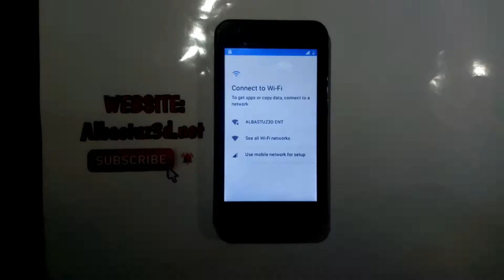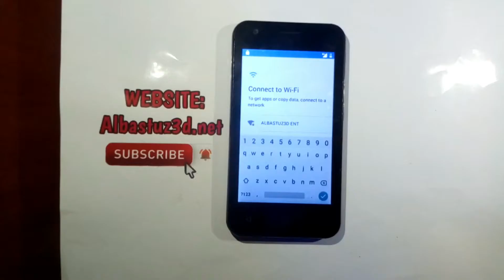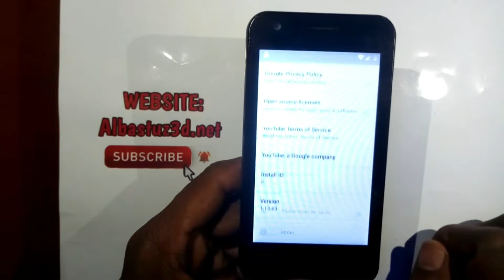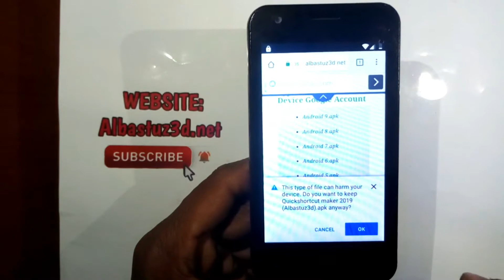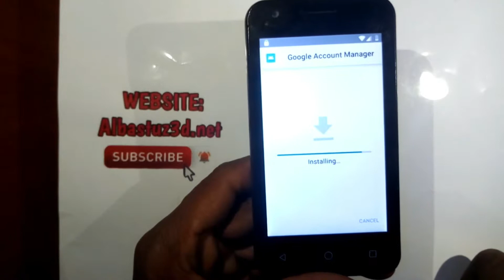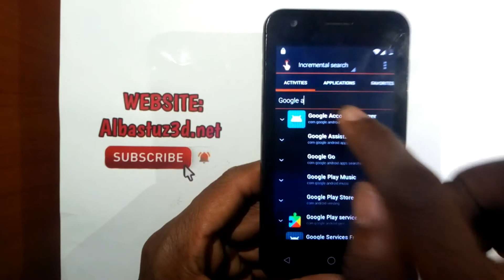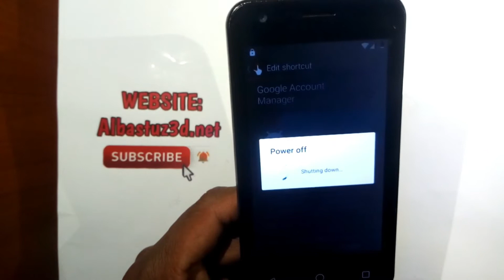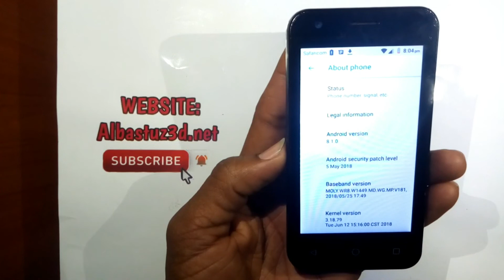Vodafone VFD 320 Google Account Bypass-New Trick(1000%)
This tutorial presents  the best way to remove or Bypass Google Account protection(FRP) on Vodafone VFD 320.You can also use this method in Vodafone VFD 320 .
Android Factory Reset Protection (FRP) is a new feature in some of the device with Android OS 5.1,6.0 or higher. Factory reset in that case is only possible with access to your Google Account and screen lock information.